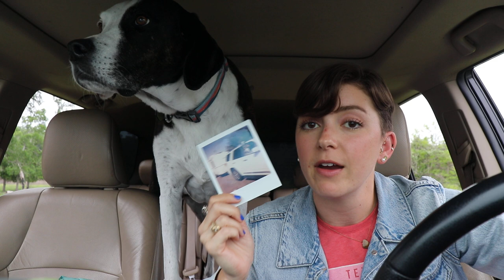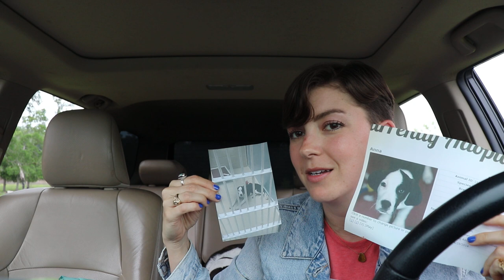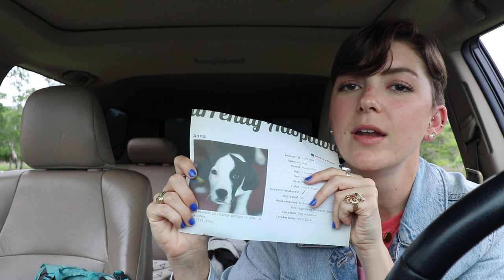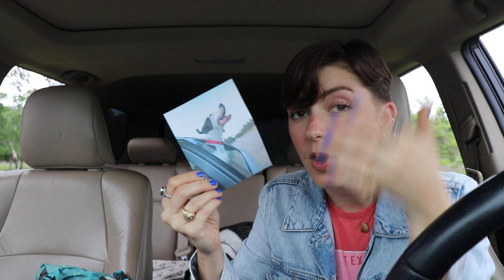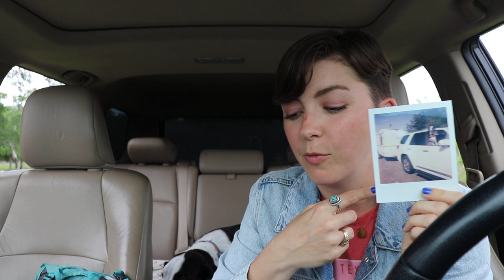Wisch You Were Here Monthly Newsletter 006 April 2024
Hi, friends!

🌟 Welcome to the April 2024 Newsletter! This month marks 10 years since adopting Lucy and 3 years since buying my 4Runner 🥳🐶❤️🚙  In celebration of these milestones I'll be hosting two Photo Session Giveaways for fellow adopted dogs and anybody who has a special connection with their vehicle.

How will it work?

1️⃣ Click the link below and fill out a quick application form.

2️⃣ A winner will be chosen for each photo session and announced in May's Newsletter.

3️⃣ If chosen, I'll be in touch with details about how we'll plan location and timing for the photo session.

Cheers,
Emily

P.S. it's Monarch Butterfly migration season from March to May so now is a great time to plant Milkweed for them to lay their caterpillar eggs!
To find local and native milkweek near you, click the